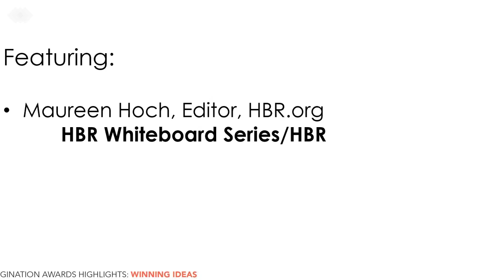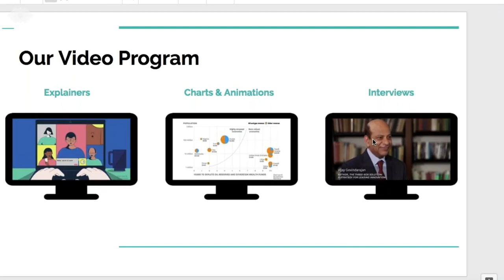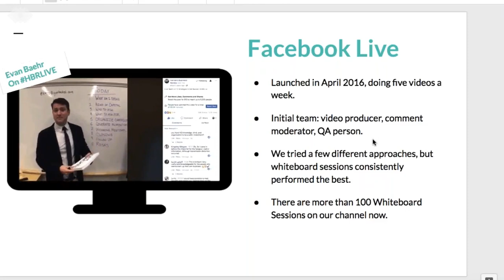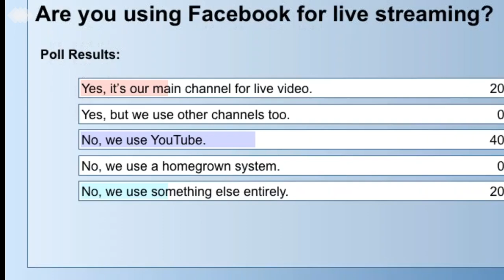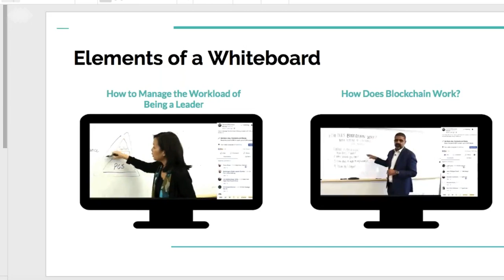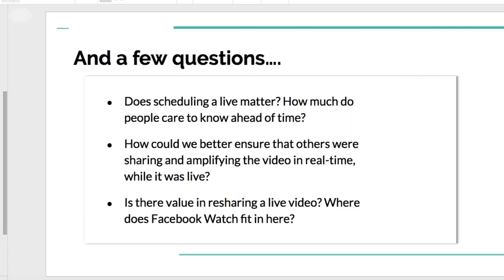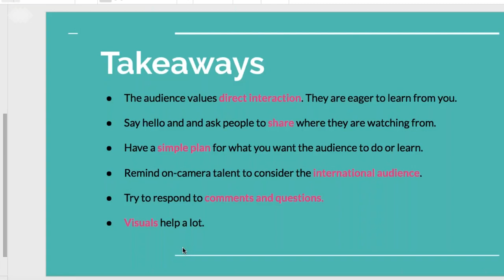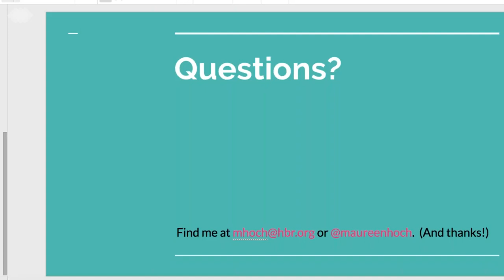Winning Ideas: Digital Initiatives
How to create winning work on digital platforms, including web, mobile apps and more.